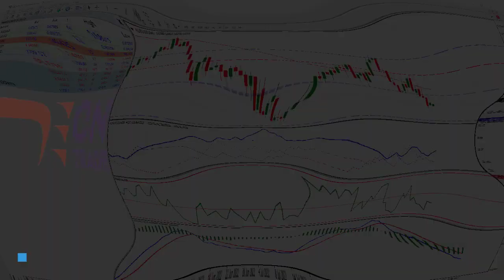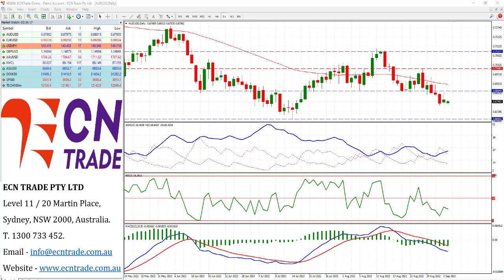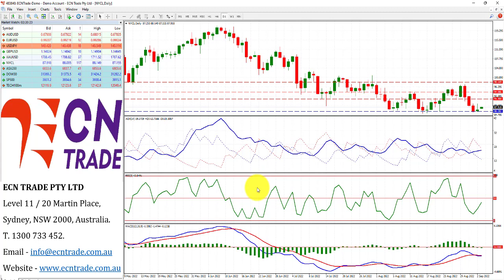ECNTRADE Morning Webinar 2022 Sept 05